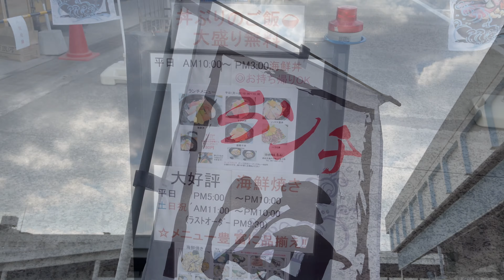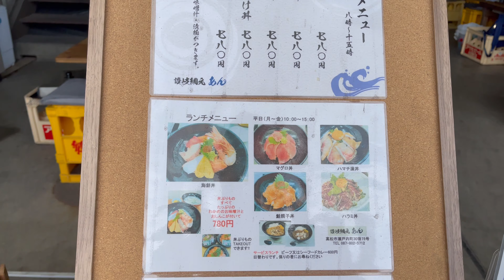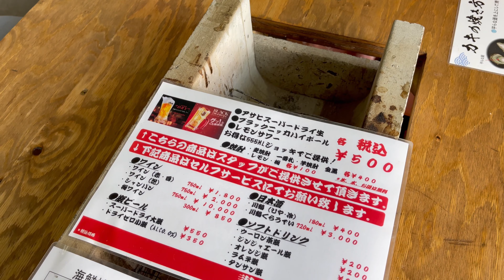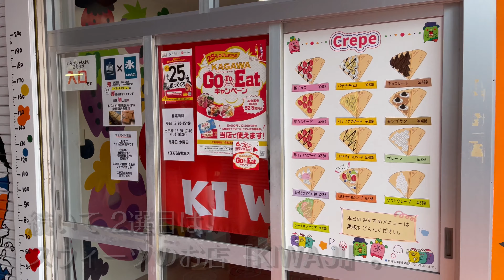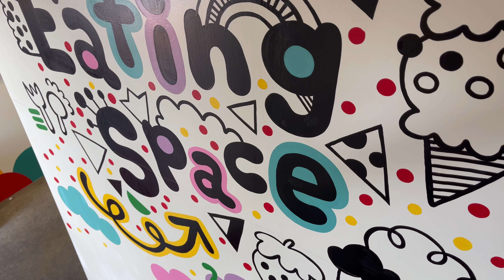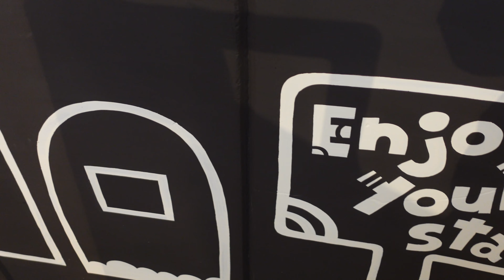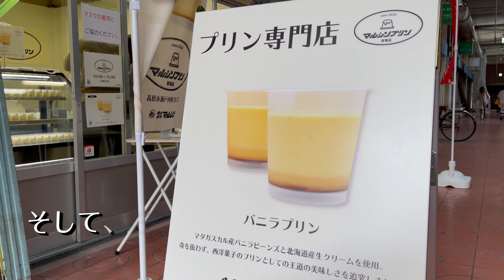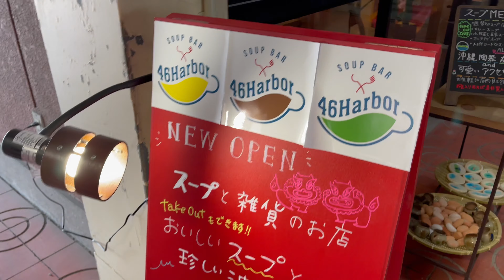【香川街ブラ グルメ】食べ歩き3選 高松市中央卸売市場 うみまち商店街 KIWAJI vlog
香川県街ブラグルメvlog：食べ歩き店舗 讃岐網元　あん（海鮮丼・海鮮焼）、マルシンプリン（バニラプリン）、KIWAJI「キワジ」（カフェ・デザート）

46Harbor(スープ・雑貨)
讃岐網元　あん（海鮮丼・海鮮焼）
マルシンプリン（バニラプリン）
KIWAJI「キワジ」（カフェ・デザート）

●お店・企業の方へ
取材・撮影依頼・お仕事の相談等は以下よりお気軽にご連絡頂けると嬉しいです。

【香川県人気店舗動画】

★撮影機材
iphone12ProMax (1080p HD/30 fps)(4k/24 fps)

★編集ソフト
PowerDirector